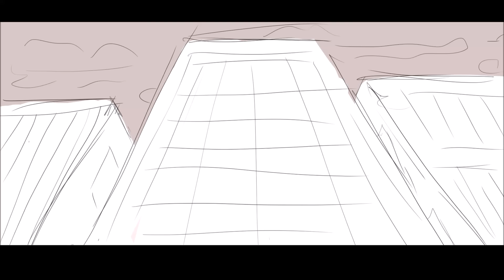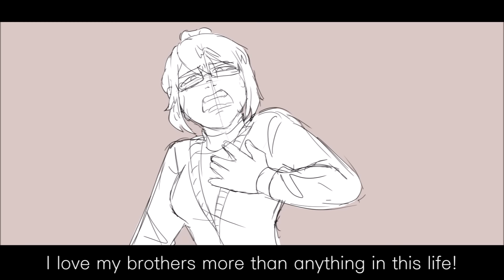BNHA SPOILERS | Todoroki Family | Congratulations | BNHA Animatic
I've literally been working on this for months. It only took so long because I was busy graduating college and finding a job lol.

Song: Congratulations from Hamilton (cut song)
Programs used: Medibang Paint Pro and Windows Live Movie Maker